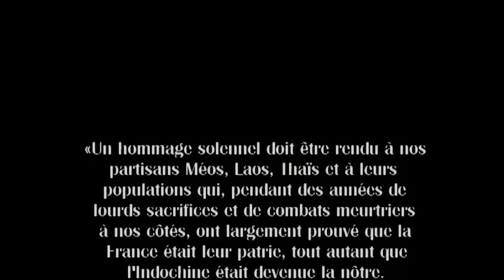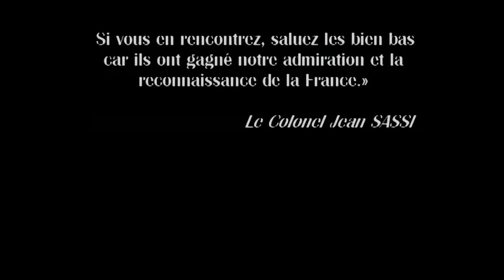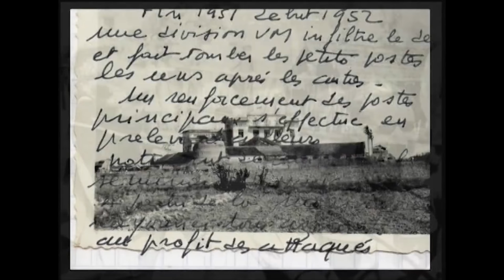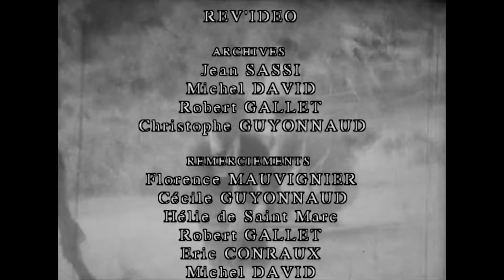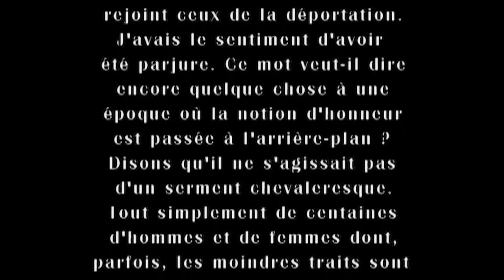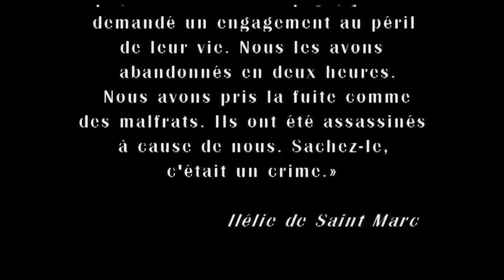Les oubliés du Laos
Les oubliés du Laos, ou les maquis d'Indochine.
Réalisation : Thierry Mauvignier & Christophe Guyonnaud
© TRELYS PRODUCTIONS/2008